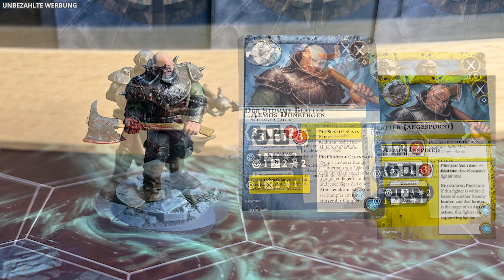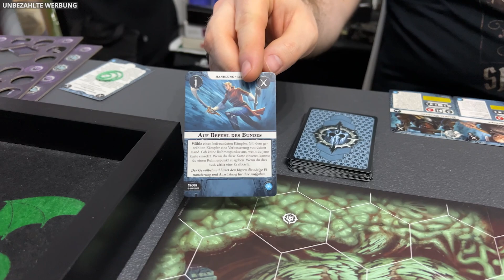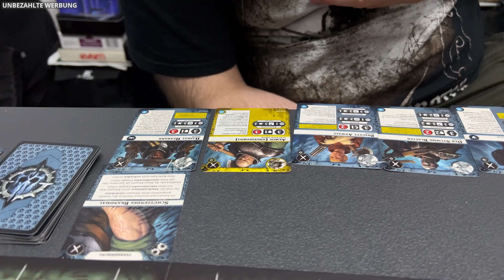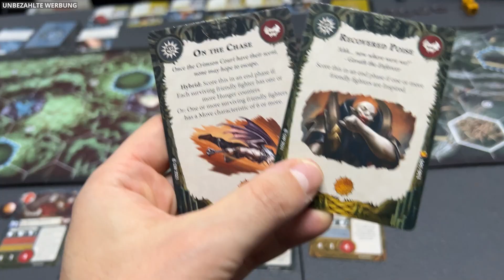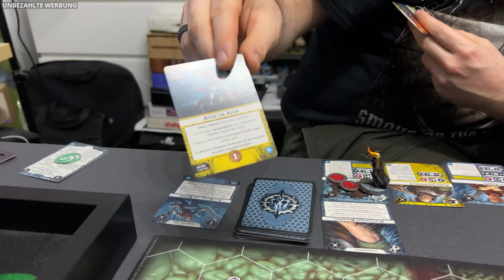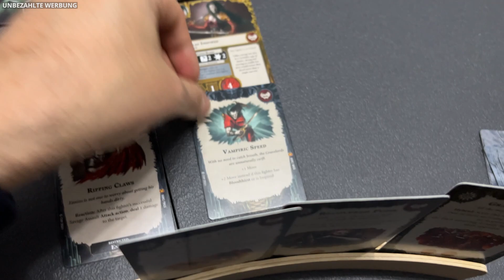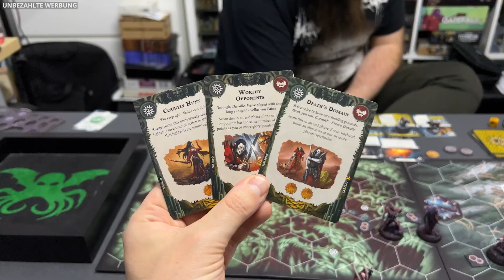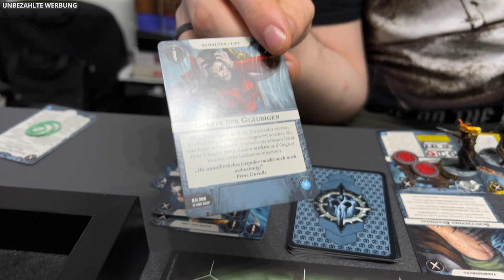WARHAMMER UNDERWORLDS | Ich schwöre euch ich bin ein Hundefreund! | Spielbericht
Ich habe mir den Patrick geschnappt und wir haben eine Runde Warhammer Underworlds im Rivals Format (nach den neuen Gnarlwood Regeln) gespielt. Patrick hat Haskels Hexenjäger (Hexbane's Hunters) mitgebracht und ich den Blutroten Hof (Crimson Court). Viel Spaß!

Links

Warhammer Underworlds Webseite (inkl. Regeldownload)

Mit * markierte Links sind sog. Wenn ihr dort etwas einkauft (egal was!) dann werde ich am Umsatz beteiligt. Für euch entstehen dabei keine zusätzlichen Kosten!

Timestamps

0:00 Intro
0:42 Die Banden
1:27 Gameplay
12:22 Gedanken zum Spiel

About

Auf Bier und Brezel Tabletop findet ihr wöchentlich Tabletop Spielberichte, Systemvorstellungen, Vlogs, Unboxings, Reviews und Tabletop Lore Videos.

Ich fokussiere mich nicht auf ein einzelnes Tabletop System, sondern stelle regelmäßig neue und alte, große und kleine Systeme vor. Mir ist wichtig, die große Auswahl zu zeigen, die das Tabletop Hobby zu bieten hat und euch einen Überblick über das verfügbare Angebot zu verschaffen. Daher sind meine Spielberichte auch auf das Wesentliche (das Gameplay!) heruntergeschnitten und erklären oftmals gleich die wichtigsten Regeln mit.

Support

Wenn ihr gerne für mich ein paar Miniaturen bemalen möchtet, dann schaut gerne mal in meine "To-Do" Liste rein

Werbekennzeichnung

Die im Video vorgestellten Miniaturen wurde mir stellenweise im Rahmen von Partnerschaften vom Hersteller oder Shops zur Verfügung gestellt. In keinem Fall wurde ich für Inhalte und Videos bezahlt und ich behalte mir auch jederzeit die Gestaltungshoheit vor. Im Sinne der Transparenz  und da die Vorstellung der Produkte trotzdem einen werblichen Effekt haben kann, ist dieses Video als "Unbezahlte Werbung" gekennzeichnet.